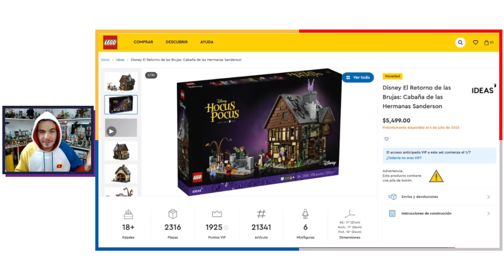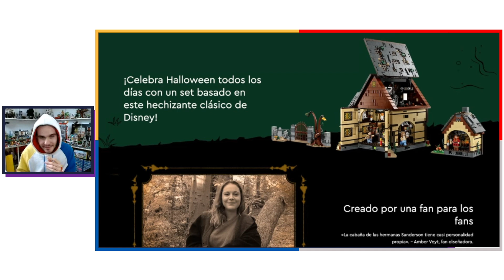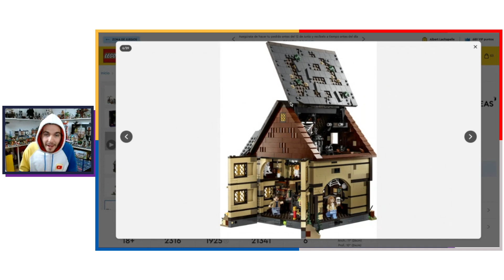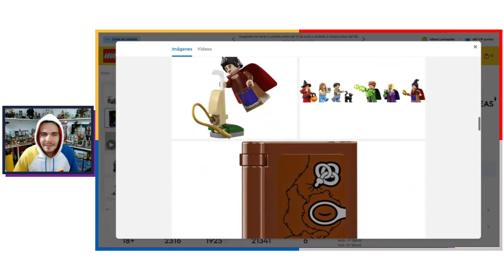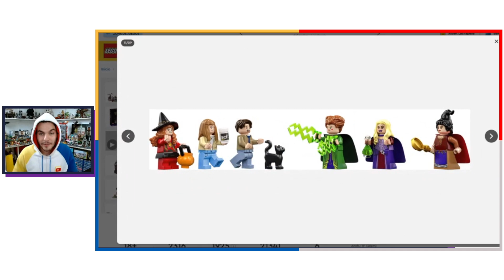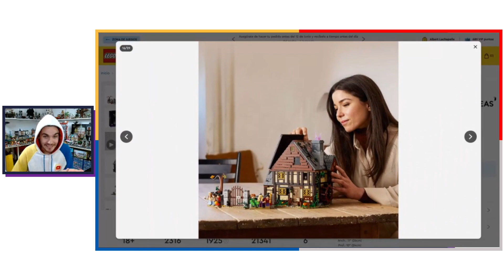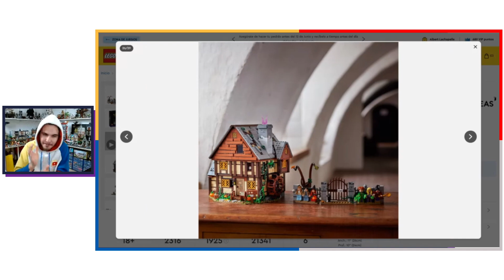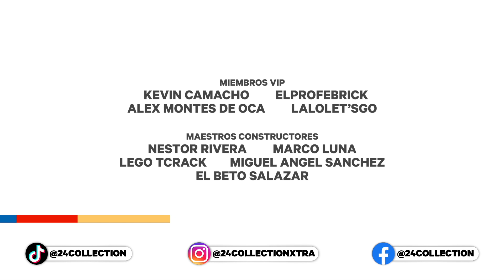¿El MEJOR set de HALLOWEEN? / Cabaña de las Hermanas Sanderson | Noticias Ideas Hocus Pocus (21341)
Tomemos un vistazo al nuevo set de LEGO Ideas: Cabaña de las Hermanas Sanderson de Hocus Pocus.

Detalles sobre el set 🔨
• Número de conjunto: 21341
• Tema: LEGO Ideas
• Título: Disney El Retorno de las Brujas: Cabaña de las Hermanas Sanderson
• Número de piezas: 2316
• Fecha de lanzamiento: 4 de julio de 2023 (acceso anticipado 1/7 para VIPs)
• Precio: $5,499 MEX ($229,99 US)